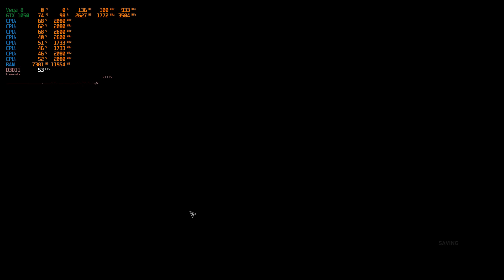Asus X570ZD Ryzen 5 2500U GTX 1050 Assassin's Creed Origins High Setting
Asus X570ZD (malaysia)
AMD Ryzen 5 2500U 2.0Ghz - 3.6Ghz
128GB m.2 SSD / 1TB hard disk SATA
16GB DDR4 kingston Hyperx impact RAM 8GBx2
White Backlight keyboard
15.6 IPS Full HD LED WS screen
1x type-c 2x USB 2.0 1x USB 3.0
Sonic master sounds speaker

record by Nvidia Shadowplay

games :Assassin's Creed Origins High Setting 1080p

Nvidia GeForce: 416.94 GTX 1050
Radeon Relive Driver : 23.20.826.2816 (VEGA 8)
GTX 1050 Already Undervolt

2year Asus global warranty
Asus X570Z / Asus X570ZD / Asus A570ZD